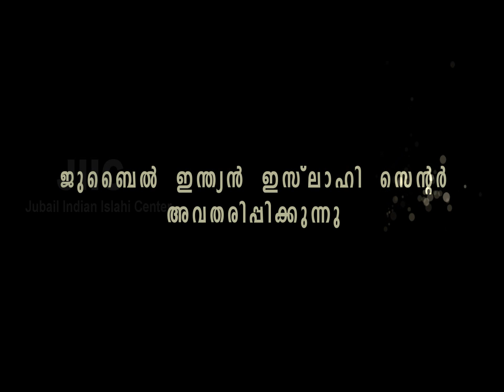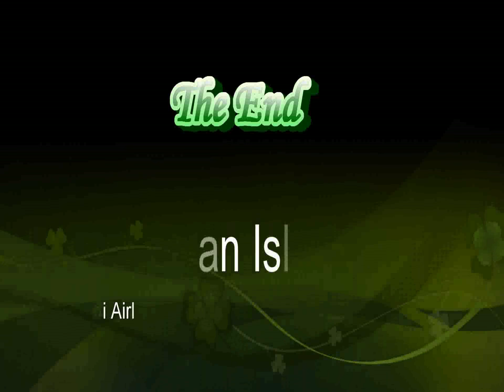മാതൃകാ കുടുംബം - ശിഹാബ് എടക്കര